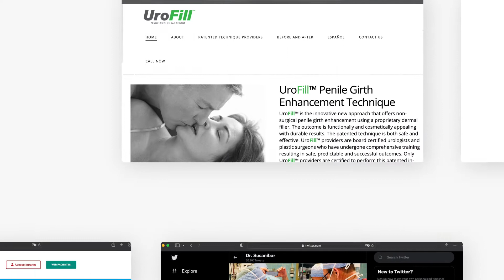UROFILL: aumento de medidas íntimas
Si deseas aumentar rus medidas íntimas, es momento de llamarnos...!

AGENDE SU CITA:
➡️Lunes a sábado de 9 am a 9 pm